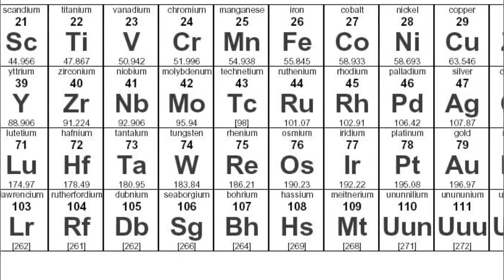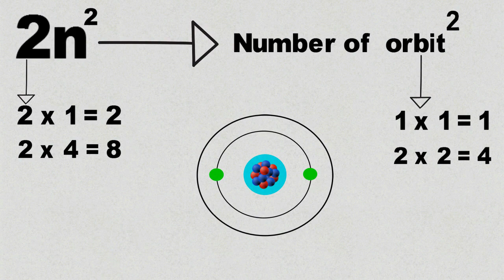how incandescent bulb works in tamil